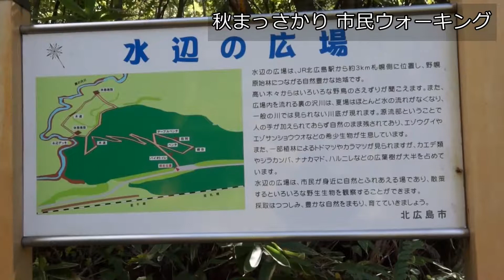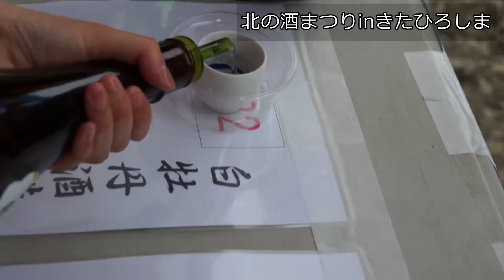きたひろ.TV「きたひろ.TVダイジェスト2015」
～イベント特集～
2015年にきたひろ.TVで放送したイベントを取材した番組のダイジェストです。きたひろ.TVでは、来年も楽しいイベントを紹介していきます！
それでは皆さま、よいお年をお迎えください。